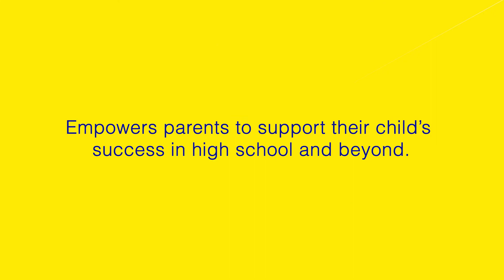Leyden Parent University Promo 2022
Leyden Parent University

We can't wait to see you again April 23rd, 2022 at East Leyden High School!

¡No podemos esperar a verte de nuevo el 23 de abril de 2022 en East Leyden High School!

Agenda (English)

8:15 - 8:45 a.m. Check-In / Materials
8:45 - 9:00 a.m. Opening Session

9:10 - 9:55 a.m. Session 1 *See LPU Sessions Handout for Room Locations
10:05 - 10:50 a.m. Session 2
11:00 - 11:45 a.m. Session 3
11:55 - 12:25 p.m. Closing Keynote

12:30 - 1:00 p.m. Lunch (Student Cafeteria)
1:00 p.m. Closing Scholarship Giveaway  *Must be present, must have your giveaway slip.

Agenda (Español)

8:15 - 8:45 a.m.  Registración / Materiales
8:45 - 9:00 a.m. Sesión de Apertura

9:10 - 9:55 a.m. Sesión 1 *Ver Folleto de las Sesiones de la LPU para Localizaciones de la Sala
10:05 - 10:50 a.m. Sesión 2
11:00 - 11:45 a.m. Sesión 3
11:55 - 12:25 p.m. Conferencia de Cierre

12:30 - 1:00 p.m. Almuerzo (Cafeteria Estudiantil)
1:00 p.m.  Sorteo de la Beca  *Debe estar presente, debe tener su boleto de entrega.